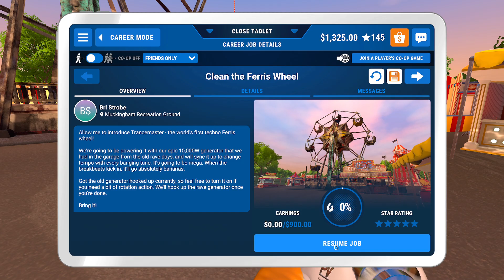Powerwash Simulator EP25 | Sunday Chillaxing With Powerwash Simulator..